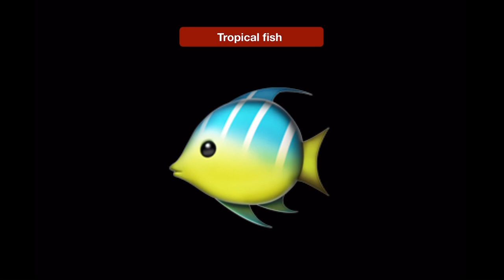Animals, Birds, Emojis, Vocabulary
Welcome to Hemdon (Juniors) - Emoji Series! 😃🌟

Explore the World of Emojis with Hemdon (Juniors!)
Join us on an exciting journey where emojis aren't just fun icons, but a gateway to learning and creativity. Hemdon Juniors' Emoji Series is designed to engage children in a colorful world of digital expressions, teaching them about emotions, digital communication, and creative storytelling through emojis.

🎉 What We Offer:

Emoji Education: Discover the meanings and stories behind popular emojis.
Creative Storytelling: Learn how to tell stories and express feelings using only emojis.
Emoji Art and Crafts: Engage in fun activities that bring emojis into the real world through art and crafts.
Safe Digital Communication: Teach kids about the etiquette and safety of digital communication using emojis.
🚀 Why Hemdon Juniors' Emoji Series?

Tailored for Kids: Content designed specifically for young minds, making learning about digital language fun and age-appropriate.
Interactive and Engaging: Our episodes are filled with interactive elements, keeping kids engaged and entertained.
Develop Emotional Intelligence: Understanding emojis can help children express and understand emotions better.
🔍 'Emojis for Kids'
'Children's Emoji Education'
'Learning Emojis'
'Emoji Storytelling'
'Emoji Crafts for Kids'
'Digital Literacy for Children'
'Emotional Intelligence for Kids'
'Creative Emoji Learning'
🌈 Join the Emoji Adventure!
Share your emoji stories and creations in the comments. Let’s make learning digital language fun and educational!